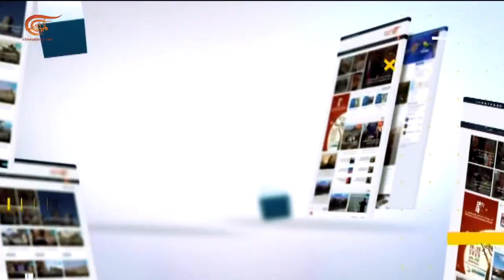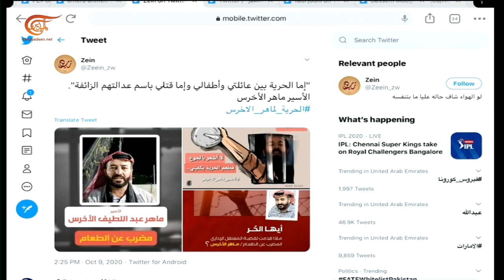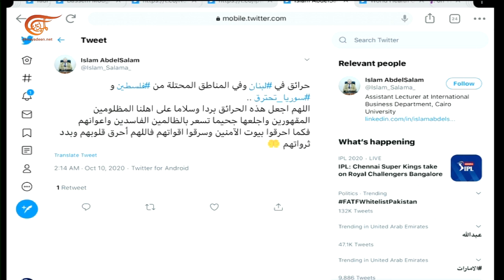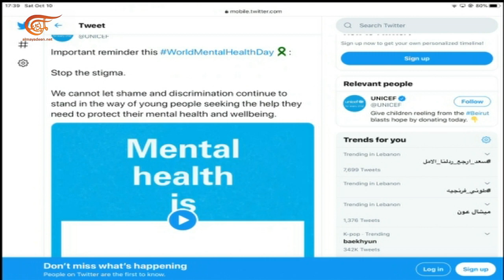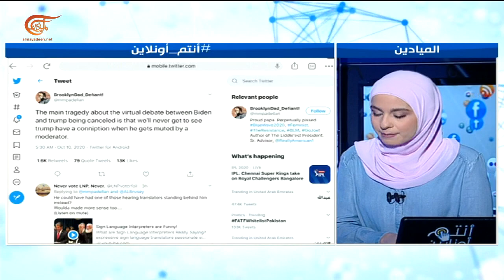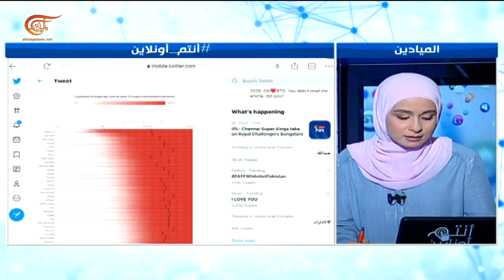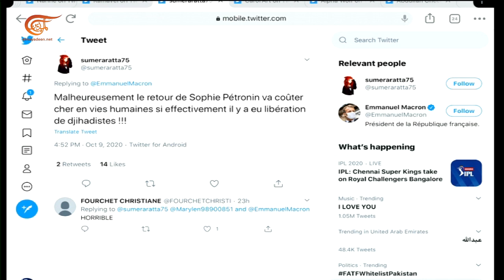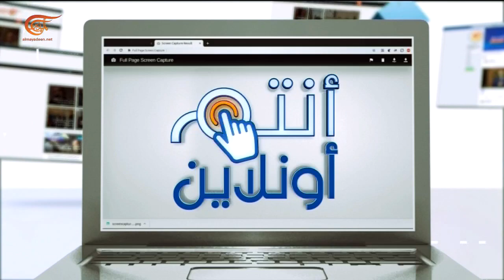أنتم أونلاين | الأسير ماهر الأخرس مستمر في إضرابه عن الطعام وحملات تضامن واسعة معه | 2020-10-10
الأسير ماهر الأخرس مستمر في الإضراب عن الطعام وحملات تضامن واسعة معه
لهب حرائق سوريا وفلسطين ولبنان تُشعل مواقع التواصل الاجتماعي بين الحسرة واللوم
لبنان: ضحايا وجرحى بانفجار خزان للمحروقات في بيروت
اليوم العالمي للصحة النفسية
الشخصيات المشاركة: سجى مرتضى - الميادين نت
تقديم:
إعداد:
إنتاج:  الميادين